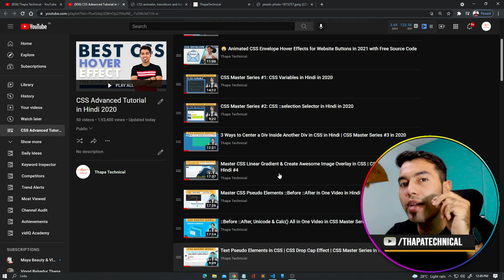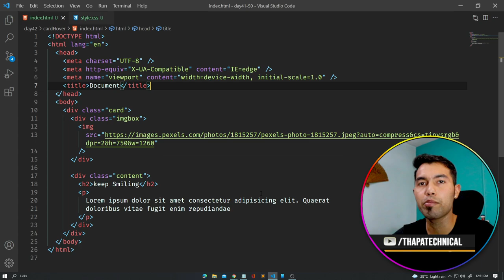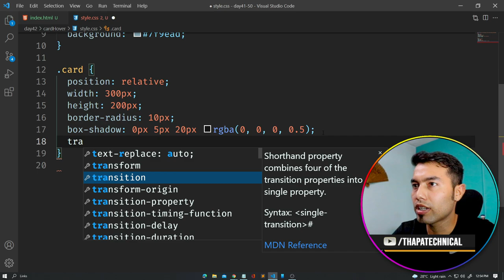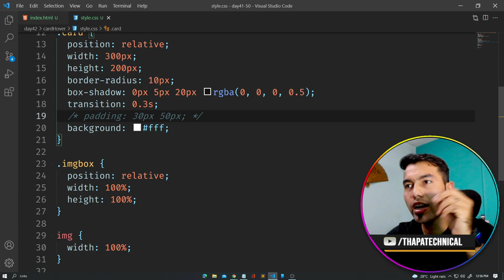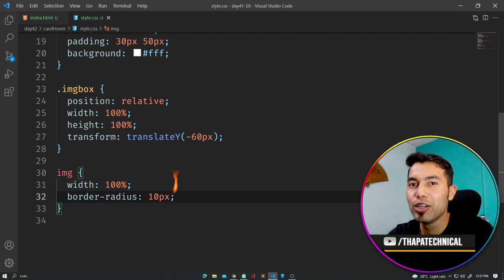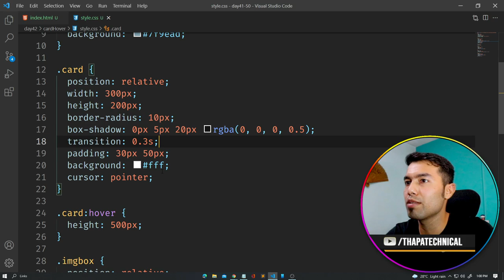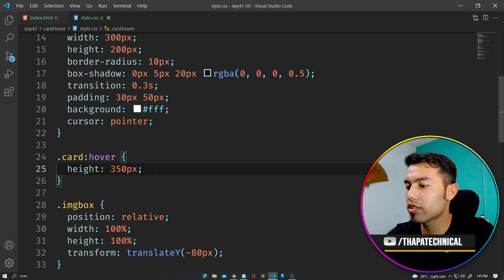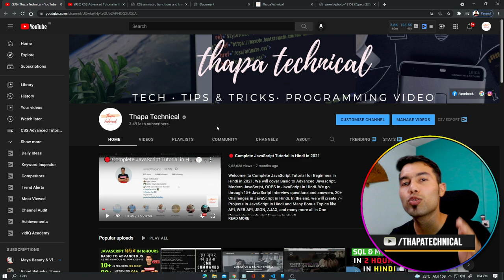🔴 Create Awesome Image Card Hover Effect Animation using CSS | Free Source Code | 2021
Welcome, How to 🔴 Create Awesome Image Card Hover Effect Animation using CSS  | Free Source Code | 2021
We will see how to create awesome animated card hover effects in CSS.